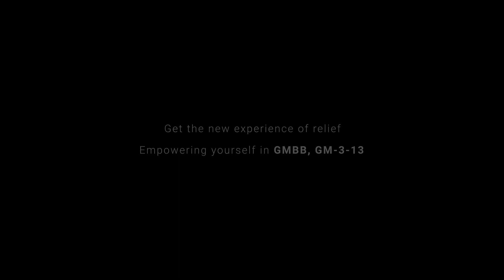The New Visible Horizon by Bo Qiang & Jin Xian | Bakat Muda Sezaman Finalist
National Art Gallery | Young Contemporaries 21 Finalist
The New Visible Horizon by Lim Bo Qiang & Chow Chin Sien
To us, every day circle symbolises the newborn of hope towards life. The Covid-19 pandemic has disrupted the pace of our life drastically. Stress, anxiety, fear & loneliness are inevitable. The question is how do we control & cope in this high-pressure environment?
Sometimes, the easiest way to deal with it is to 'learn to relax'.
A truly calming art installation that stimulates your senses by combining fluid painting, motion graphic projection, auditory & olfactory. Welcome to take up a simple relaxation practice by experiencing 'The New Visible Horizon' now.
📍 GMBB , Level 3-13 & 13A
📌 11 a.m. to 6 p.m. daily
📌 From now until May 31, 2022
📌 Bakat Muda Sezaman by National Art Gallery Malaysia
Interested to curate a functional art installation to relieve stress & relax in your office, hotel, therapy center or more? Engage at our: